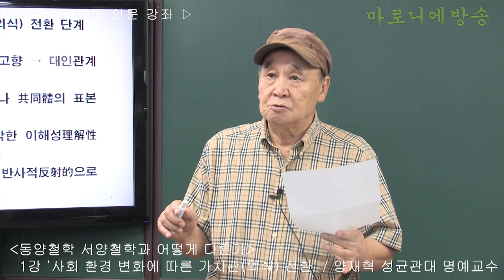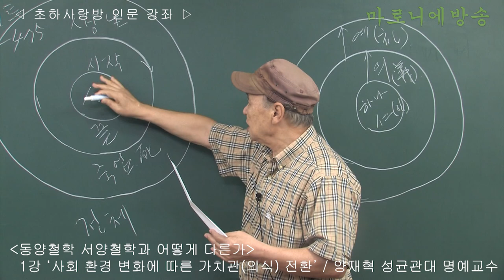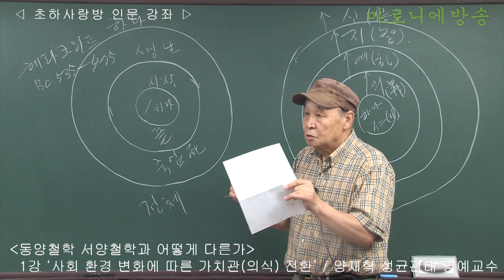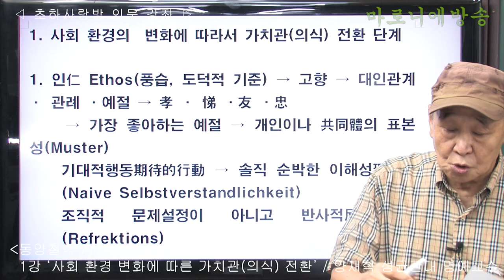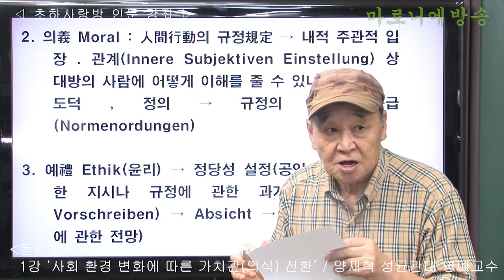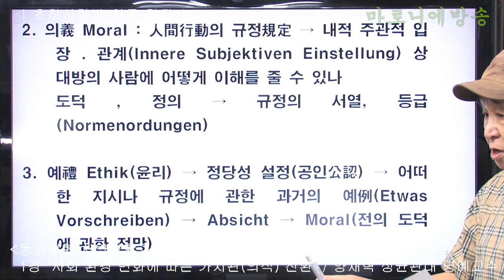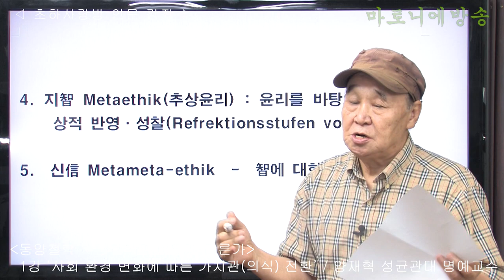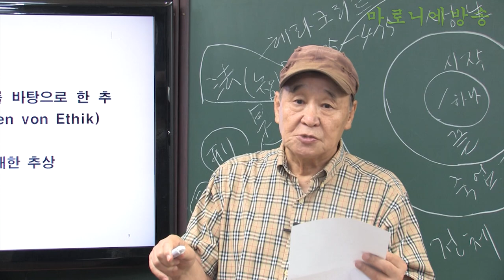[비판철학자 양재혁] 동양철학 서양철학과 어떻게 다른가 1강. '사회 환경 변화에 따른 가치관(의식) 전환' / 양재혁 성균관대학교 명예교수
현재
우리 정치 사회의 큰 주제인 Sex의 가치관도 명名과 실實의 모순을 토론 정리해야 한다!

- 양재혁 약력 -
성균관대학교 동양철학과 졸업. 독일 하이델베르그대학 -칼스루헤대학 철학박사.
성균관대학교 중국철학과 교수, 유학대학 학장 및 동대학원 원장, 한국 비판철학회장 역임
저서; '장자와 모택동의 변증법', '동양철학-서양철학' 어떻게 다른가 외 다수.
역서; '포이에르바하와 독일 고전철학의 종말',  '중국 고대 철학사' 외 다수가 있다.